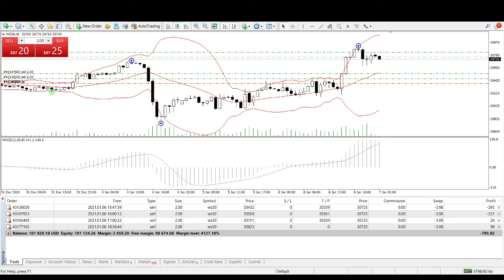My First FTMO Challenge 101,920 USD 2021 01 06 17 01 25